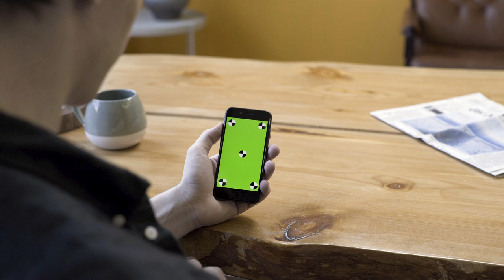[Copyright Free Green Screen]